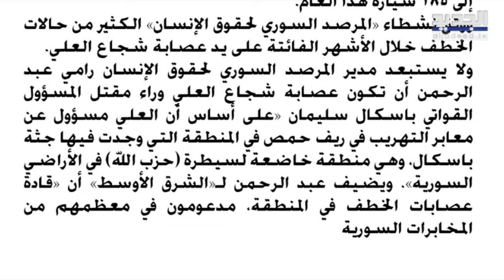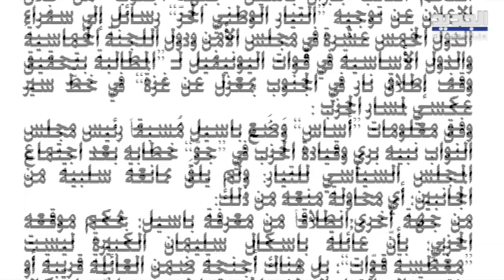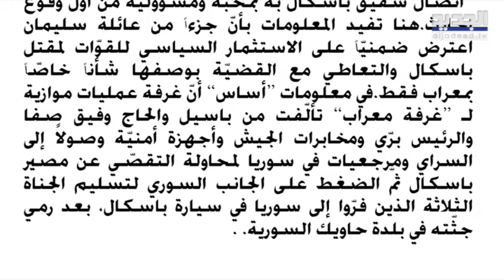تفاقم نشاط عصابات الخـ ـطف والقـ ـتل في لبنان وسوريا واجتماع موسع في بكركي !